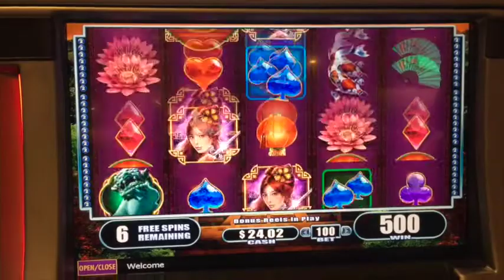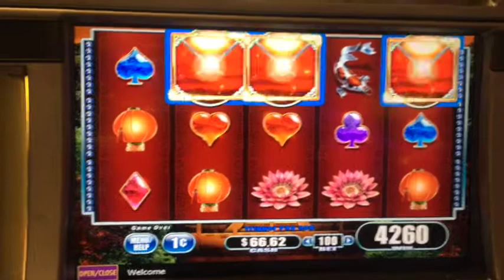** NICE WIN ** Sun Warriors ** Bonus ** SLOT LOVER **